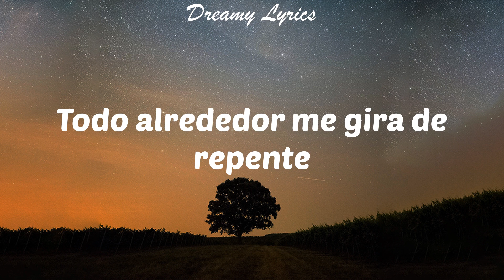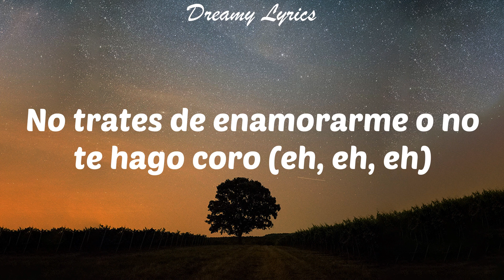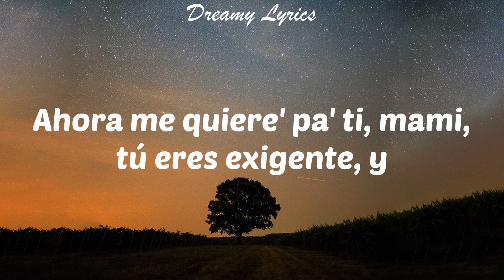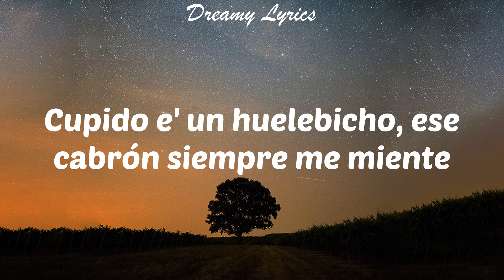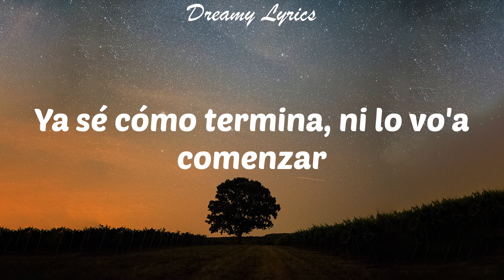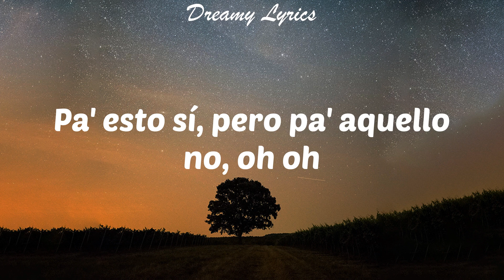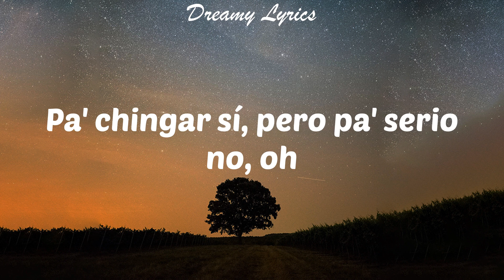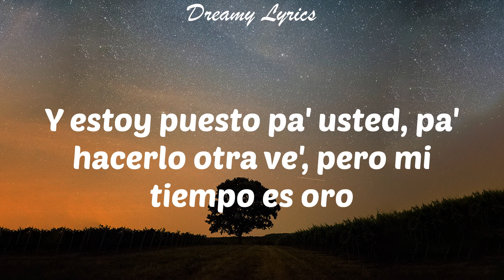Lo Siento BB:/ (Lyrics) Tainy